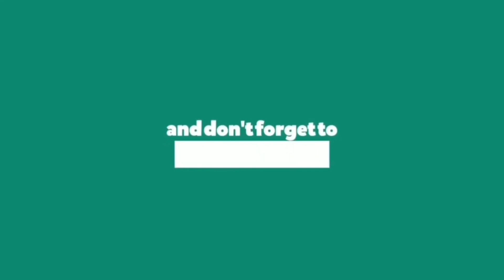How to draw santa claus | by jiksonsartzone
drawing santa claus easily.                                                                                                         used white board marker.without timelapse.                                                                       free hand drawing